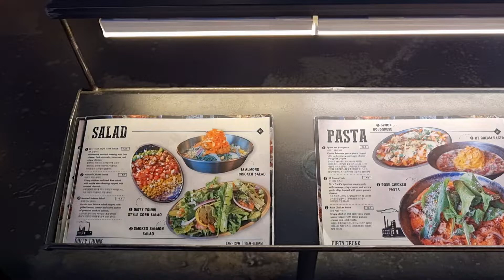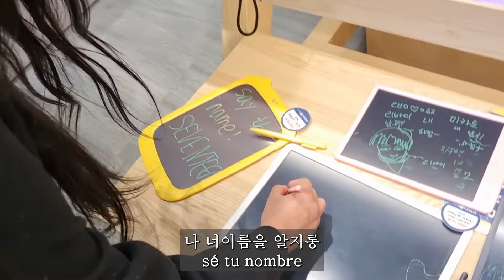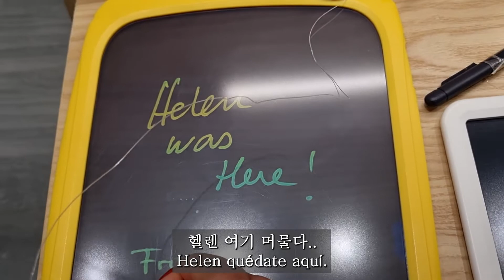[국제커플] 서울에 사는 가족과 어색한 첫만남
서울에 사는 누나네 가족들과 첫인사
어색하지만 서로의 문화에 대해서 이야기하고
소개하며 즐거운 시간을 가졌습니다

Primeros saludos con la familia de mi hermana que vive en Seúl.
Es incómodo, pero hablamos de las culturas de los demás.
Pasamos un buen rato presentando

국제커플, Pareja International, international couple,